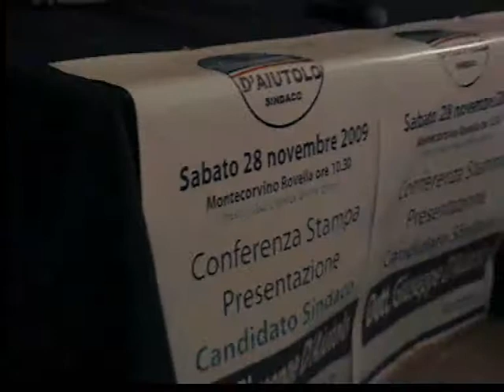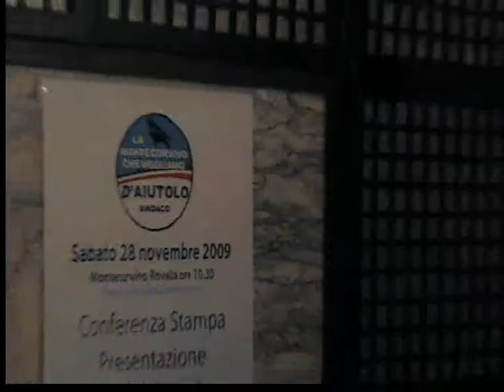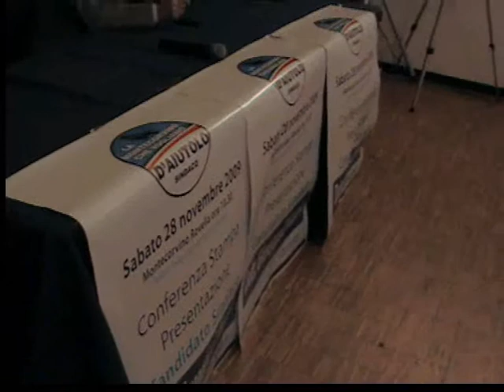MontecorvinoRovella- Giuseppe D'Aiutolo (La Montecorvino che Vogliamo.wmv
Giuseppe D'Aiutolo (La Montecorvino che Vogliamo)